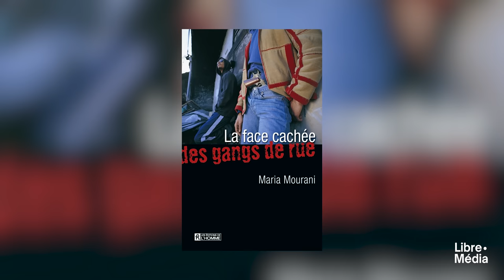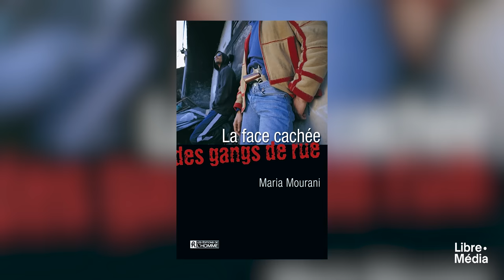«Des Québécoises de 14 ans sont exportées aux États-Unis»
Aux grandes entrevues, Jérôme Blanchet-Gravel recevait la criminologue Maria Mourani pour parler de la violence à Montréal, de la prostitution et du trafic humain. Elle dénonce un «marché pédophilique, pornographique et extrêmement violent».

Criminologue, sociologue, ex-députée fédérale (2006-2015), Maria Mourani est l'auteure de plusieurs livres dans son domaine.

Visitez notre site web à : libre-media.com

SUIVEZ-NOUS !